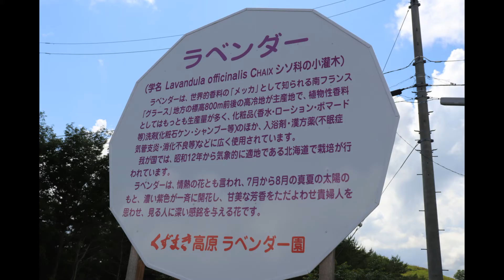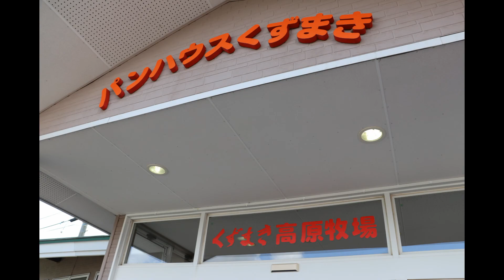【岩手県】ラベンダー摘みに来ただけなのに？！【葛巻町】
1080p推奨

葛巻町のプラトーにラベンダーを摘みにやってきました！

花畑に入るとふわっと香るラベンダー。

しかしながらひなくんの興味を惹いたのは

まさかのトラクター？！

動画編集アプリ：PowerDirector